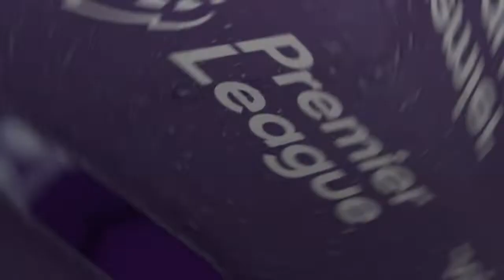موسم استثنائي لـ محمد صلاح.. ترتيب الدوري الإنجليزي والهدافين#مصر_العربية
موسم استثنائي شهدته مسابقة الدوري الإنجليزي انتهى قبل ساعات بإسدال الستار على مباريات الجولة الأخيرة